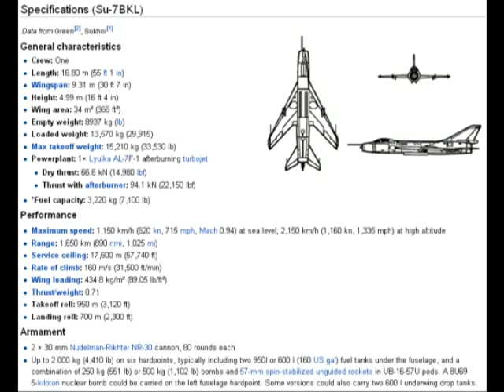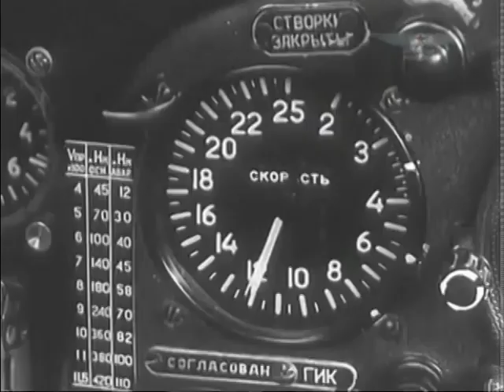Sukhoi Su7 FitterA Rare Videos 2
Оригинальное видео было создано Odzadze123, к сожалению его канал был закрыт но мне удалось восстановить несколько его видео.